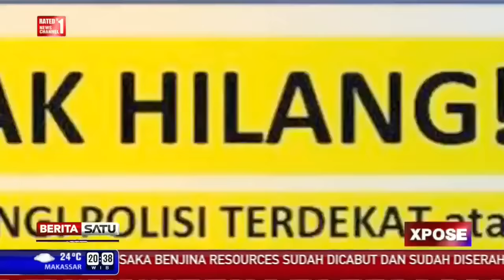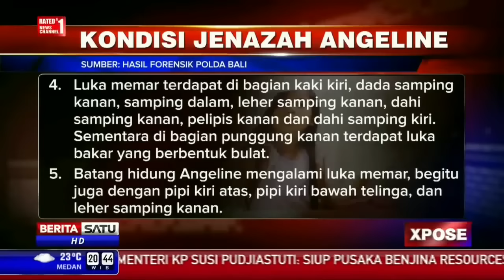VIDEO Pengakuan Hotman Paris Posisi Agus Sudah Aman - Kasus Angeline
Berita 2 Juli 2015 VIDEO Kasus Engeline, Hotman Paris  Posisi Agus Sudah Aman
VIDEO Kasus Angeline, Hotman Paris Posisi Agus Sudah Aman -
Berita 2 Juli 2015 VIDEO Kasus Angeline, Hotman Paris Posisi Agus Sudah Aman - Youtube
VIDEO Kasus Angeline, Hotman Paris Posisi Agus Sudah Aman - Youtube
Hotman Paris Klaim Posisi Agus Aman dari Tuduhan
Hotman mengaku senang penetapan Margriet sebagai tersangka didasarkan pada keterangan kliennya.
"Hotman, mengaku, senang, penetapan, Margriet, sebagai, tersangka, didasarkan, pada, keterangan, kliennya., , , , Dream.co.id"
Pembunuhan videos - YouRepeat
Agus bukan jadi pelaku utama pembunuhan Angeline
Agus bukan jadi pelaku utama pembunuhan Angeline, Hotman Paris lega
"Terpenting, bagi, Hotman, Paris, kliennya, sudah, dalam, posisi, aman, alias, bukan, sebagai, pelaku, utama, pembunuh, Angeline., "
Agus Tersangka Kasus Angeline, Hotman Paris: Siapa Dalangnya?
",Hotman,Paris,Hutapea,mengatakan,Agustinus,Tai,Hamdani,alias,Agus,terlibat,dalam,kasus,kematian,Angeline.,Peran"
SINDOnews | Kumpulan Berita Kasus Angeline Terbaru
"kasus angeline,polda bali,dikonfrontir polda,kliennya dikonfrontir"
Gambar untuk Kasus Angeline, Hotman Paris Posisi Sudah Aman
Gambar lainnya untuk Kasus Angeline, Hotman Paris Posisi Agus Sudah Aman
Alasan Hotman Paris Mau Jadi Pengacara Pembunuh Angeline
Hotman Paris bergabung dengan Haposan Sihombing membuat kasus Angeline semakin terang benderang
Kasus Angeline ! Hotman Paris dan Haposan Bela Agus, Hotma Sitompoel Tanggapi Santai
Hotman: Margriet Tersangka Pembunuh Angeline, Agustinus "Aman"
"kasus angeline, hotman paris, haposan, hotma sitompoel, pembunuhan angeline,haposan,hotma sitompoel,hotman paris,pembunuhan angeline"
DENPASAR - Agus, tersangka pembunuhan terhadap Angeline kini memiliki tim kuasa hukum baru yaitu Hotman Paris Hutapea.

Haposan Sihombing, salah satu tim kuasa hukum Agus menyatakan, pihaknya yang meminta kepada Hotman Paris untuk membantu menjadi pengacara Agus.

"Hari Senin lalu saya ke Jakarta ada acara live di salah satu televisi, dari sana saya bertemu dengan Bang Hotman," terangnya, saat dihubungi via telepon, di Denpasar, Rabu .

Setelah pertemuan itu, pihaknya bertemu lagi dengan Hotman disalah satu mal di Jakarta. "Pertemuan itu saya bercerita tentang Agus, dari situ bang Hotman mempelajari kasus ini, dan pada Rabu kemarin pukul 09.00 Wita beliau mengatakan bergabung dengan kami," terangnya.

Dia menceritakan, Hotman mau menjadi pengacara Agus karena rasa kemanusiaan. Selain itu juga terdapat kejanggalan-kejangalan dalam kasus kematian Angeline.

"Sebelumnya kami juga sudah memiliki hubungan emosional yang dekat. Selain karena rasa kemanusiaan Bang Hotman juga banyak diminta oleh teman-teman untuk menjadi pengacara Agus," ungkapnya.